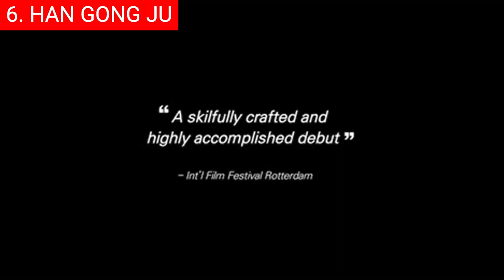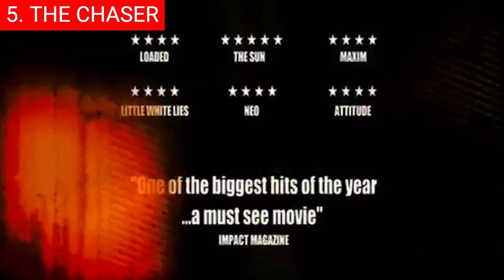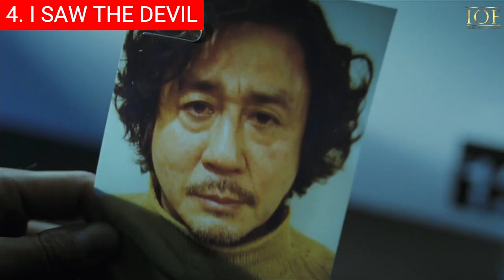Top 10 Best Korean Dark Fiction Movies On Netflix, Prime Video | Best Korean Movies To Watch In 2023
0:00 Intro
0:28 Top 10 - Time to Hunt (사냥의 시간).
1:12 Top 9 - Alive (살아있다).
1:48 Top 8 - Door Lock (도어락).
2:45 Top 7 - The Divine Fury (사자).
3:18 Top 6 - Han Gong Ju (한공주).
3:54 Top 5 - The Chaser (추격자).
4:42 Top 4 - I Saw the Devil (악마를 보았다).
5:40 Top 3 - Recalled (내일의 기억).
6:15 Top 2 - The Call (콜).
6:50 Top 1 - Old Boy (올드보이).

Hi and welcome back! Korean dark fiction movies have been gaining in popularity over the years, with a growing number of fans being drawn to their unique blend of horror and suspense. These films offer up a mix of psychological thrills and thought-provoking storylines that leave viewers feeling enthralled. With an abundance of compelling characters and captivating plotlines, it's no wonder why Korean dark fiction movies are some of the most widely acclaimed cinematic works today. We have also included current IMDb ratings and rotten tomato scores for your convenience.

Background music